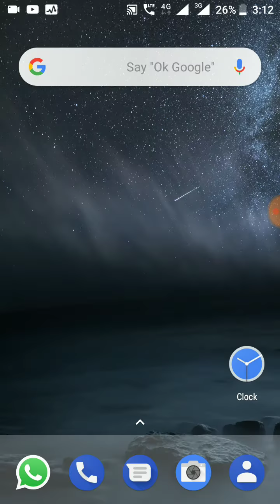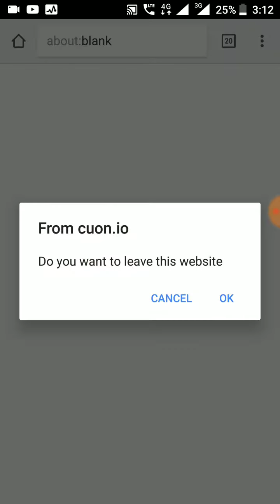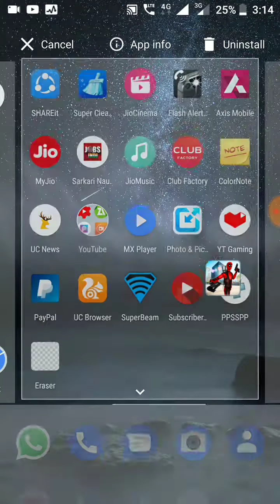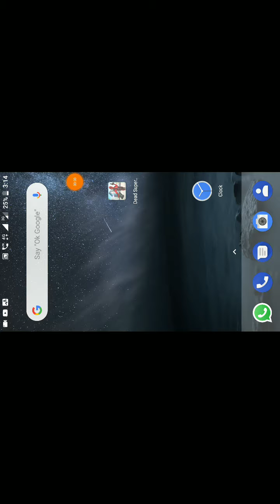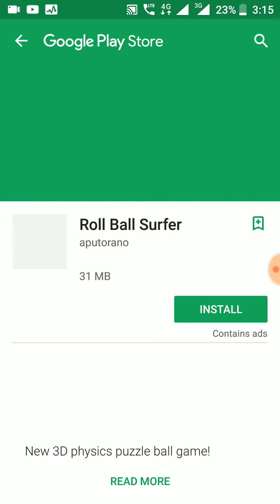Deadpool 2 Game Download For Android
Biography Of STARGAMERS

Name : Shubham Anand
Age : 15 Yrs
Aim : To become a successful Youtuber And An IPS Officer
Hobby : YouTube And Sports